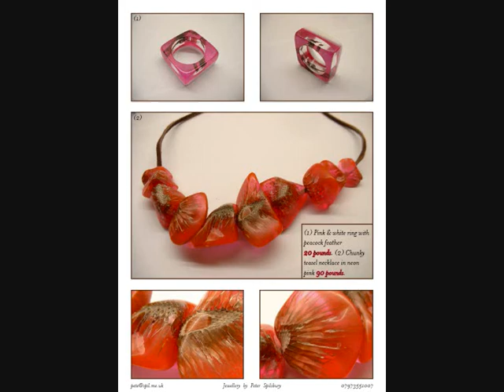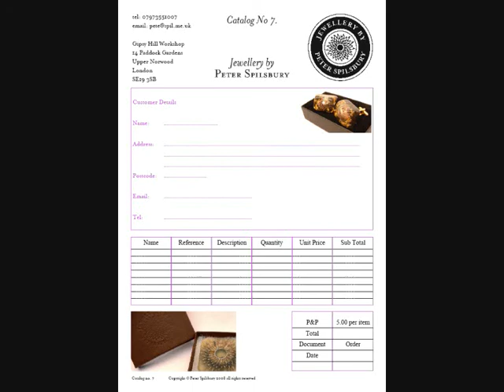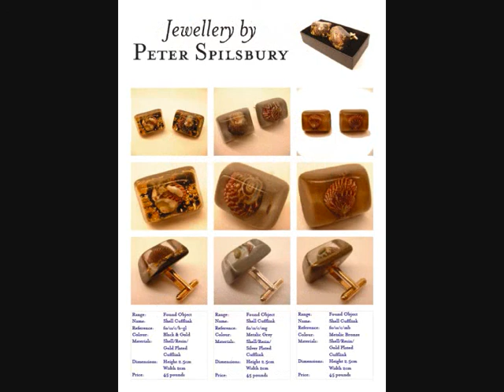Catalog of hand made natural resin fashion jewellery by Peter Spilsbury worn by models